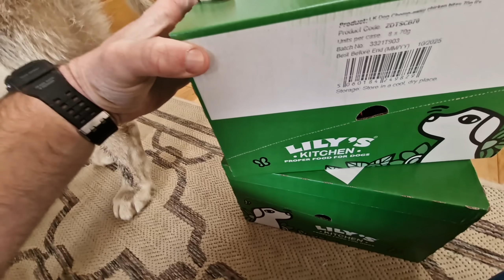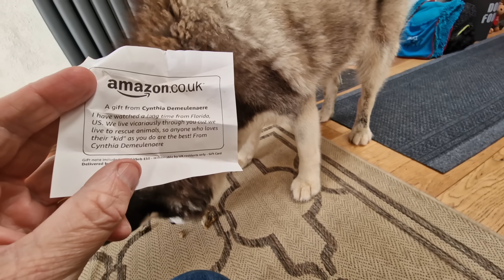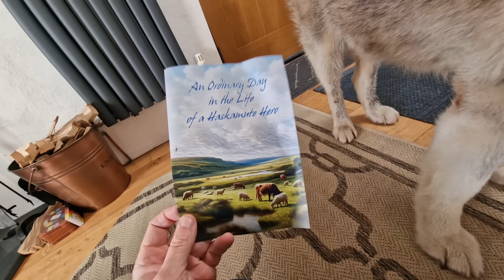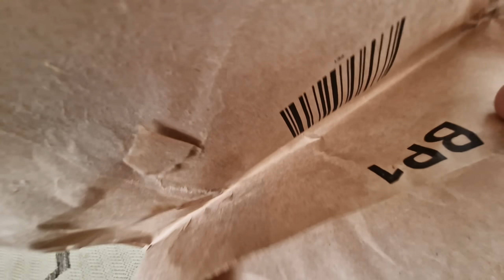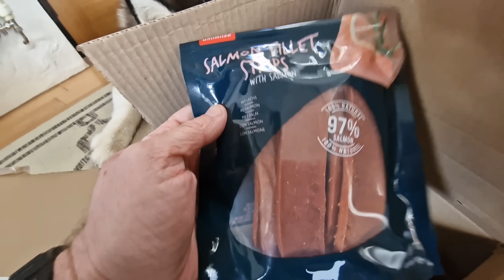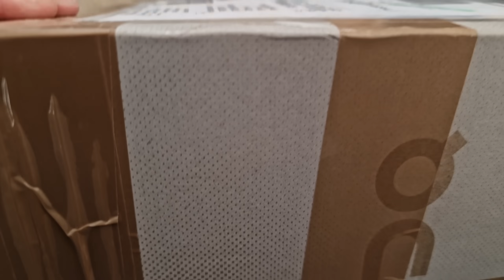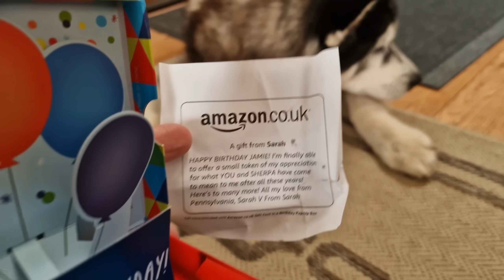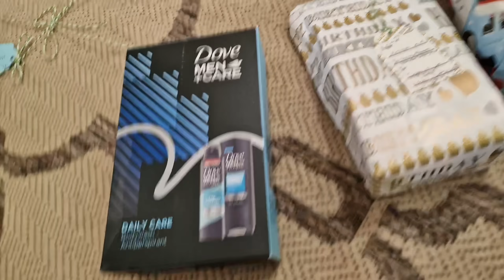Lucky Husky Is At It Again!